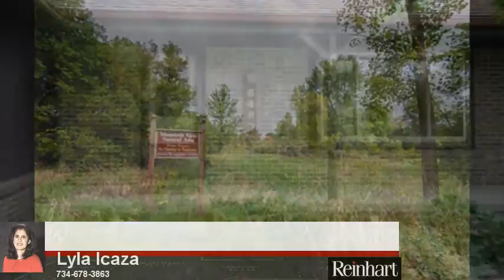6480 Grand Circle Dr